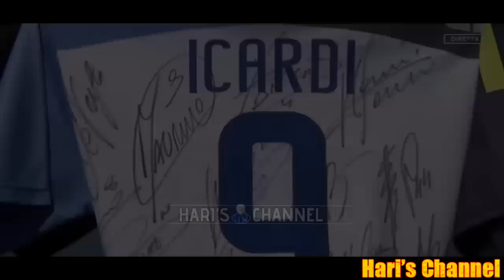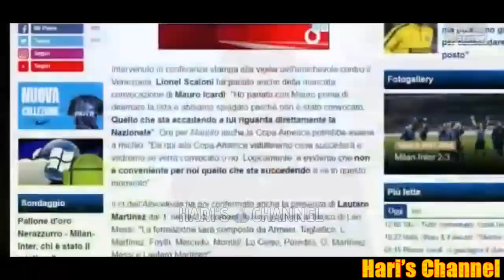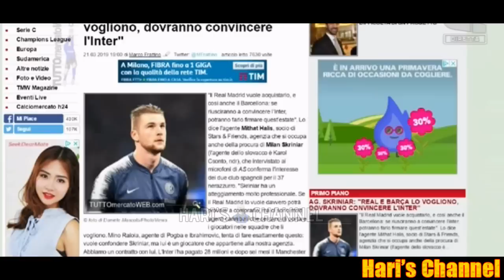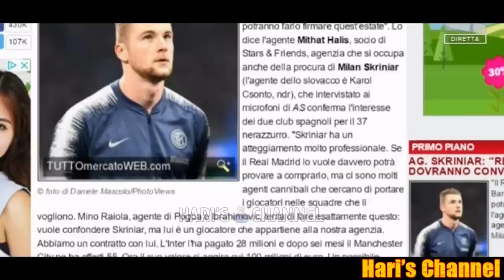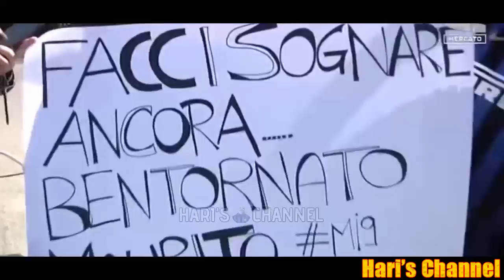SCARPINI: "ICARDI E' UN NOSTRO PATRIMONIO, BASTA UN GOL A FAR PASSARE TUTTO.."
Roberto Scarpini analizza la situazione nerazzurra, in particolare il ritorno di Mauro Icardi in gruppo e la lotta Champions. Focus anche sul mercato, in particolare il nome di Federico Chiesa con Alfredo Pedullà.